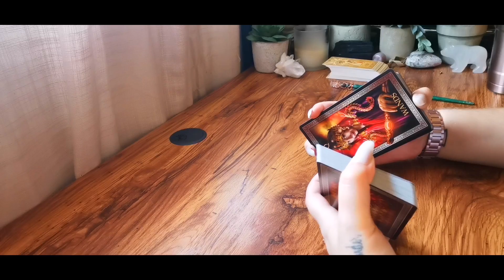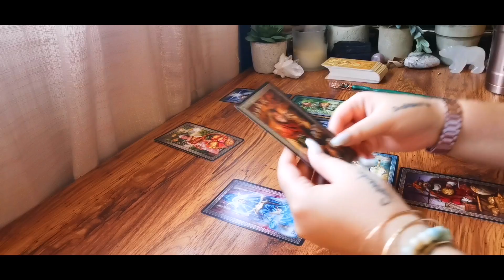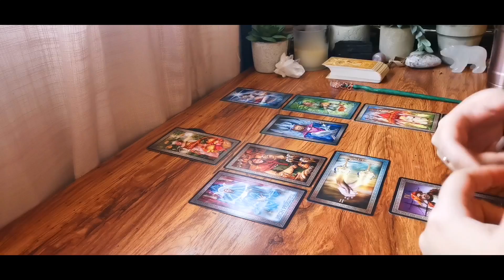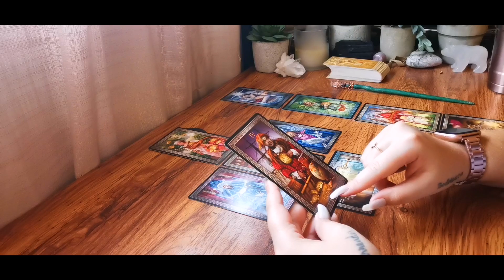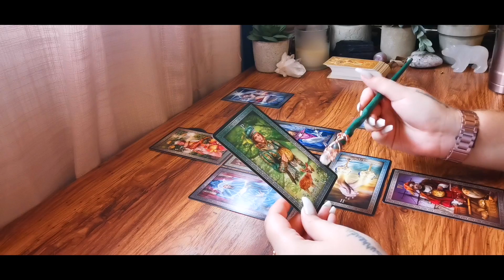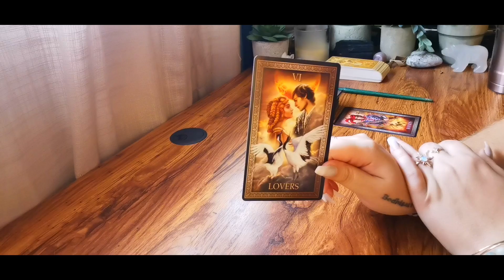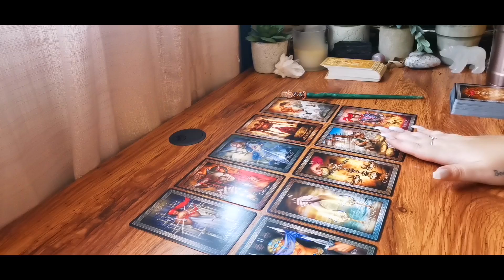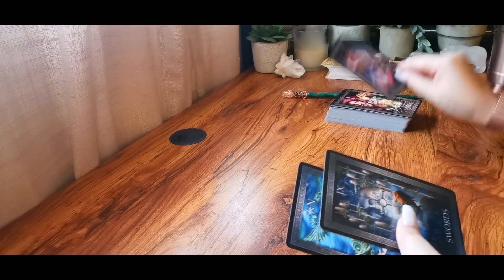PISCES "ON YOUR WAY TO WISH FULFILLMENT"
WEBSITE SALE IS ALREADY CLOSED

ABUNDANCE BLUEPRINT - HEAL YOUR RELATIONSHIP WITH MONEY ONCE AND FOR ALL -